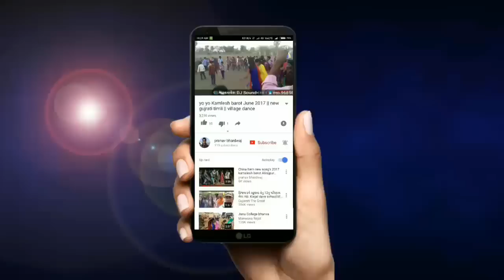Pedal mari mari 2017 || new adiwasi timli dance || Padel mari gujrati version 2017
Pedal mar mari 2017

My up coming song's :-
Kinjal Dave stage show dance
Kamlesh barot song timli
Mukesh rathva timli songs dance
Rusul rathva songs dance
P.p.bariya songs
New p.p.bariya songs
New movie vikram thakor songs
Janu ni yad ma daruy pidho
Char bangdi vadi gadi song kinjal Dave
Desi timli dance
Lal quarter pidu quarter song
Maye daru pidho song
Ek var piyu ne madva aavje songs
DJ dance in marriage
Dance in marriage
Super timli dance
Dance 2017
Aadivasi timli dance with family
Aadivasi timli song
Mukesh rathwa timli song
Aadivasi dance in jhalod, bariya, halol,
Devgadh bariya,sanjeli, godhra, panchmahal,
Aadivasi dance in villageIndian marriage dance
Indian funny dance
Gujarati timli dance
Gujarati Desi
Desi Indian dance
Desi girls
Gujarati garbage
P.p.bariya songs
Pp bariya timli songs dance
Vikram thakor stage program
Vikram thakor or new songs
Vikram thakor movie song
Gujarati lokgeet dance
Indian marriage dance
Gujarati marriage girls garba
Hindi song dance
Bhojpuri songs dance
Desi girl
Girls dance
Desi timli
Desi marriage dance
Local dance
Funny dance in marriage
Funny videos
Funny Indian
Funny viral video
Viral videos
Timli dance
Gujarat's garba dance
P.p.bariya timli dance
TimliEk tali garba ,
Be tali garba
Tran tali garba dance
Kinjal Dave songs dance
Geeta rabari songs
Geeta rabari program
P.p.bariya songs
New timli dance 2017
New marriage dance video 2017
New p.p.bariya songs

प्लीज़
Support करना ना भूले
थैंक यू friendzzzzz